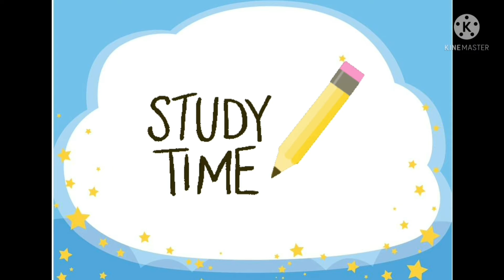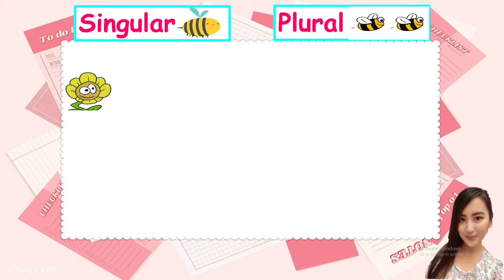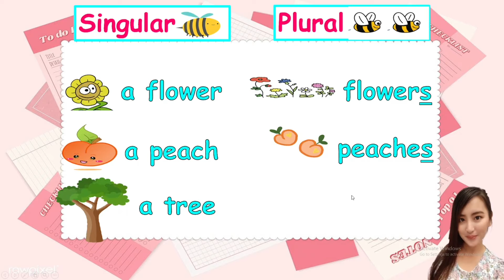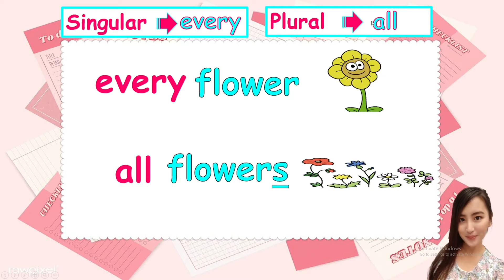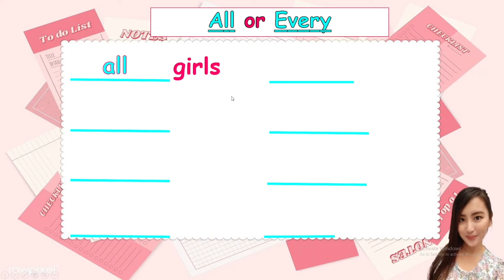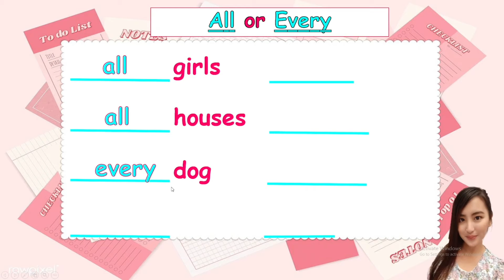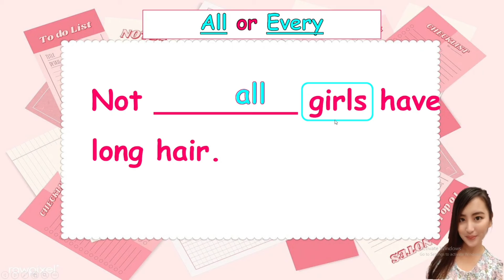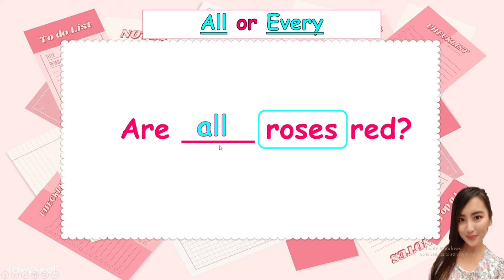ENGLISH GRADE 5 (1st WEEK of SEPTEMBER)WAT CHALOR SCHOOL